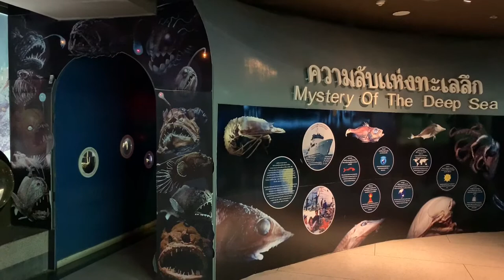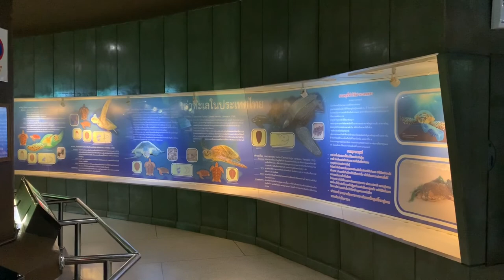Phuket Aquarium (พิพิธภัณฑ์สัตว์น้ำภูเก็ต) -3